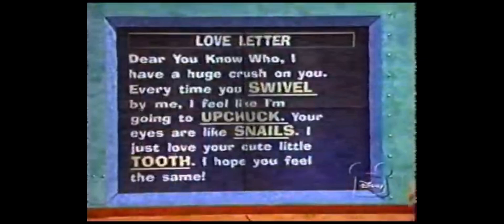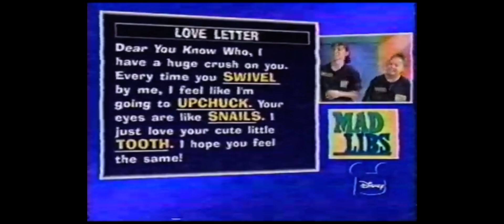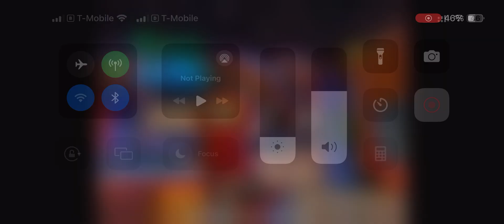Mad Libs Part 2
Mad Libs